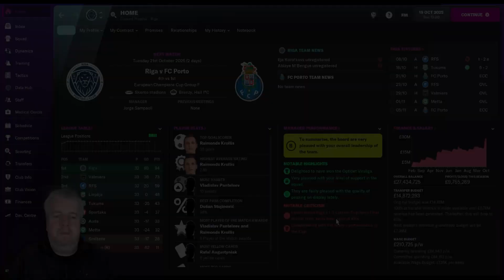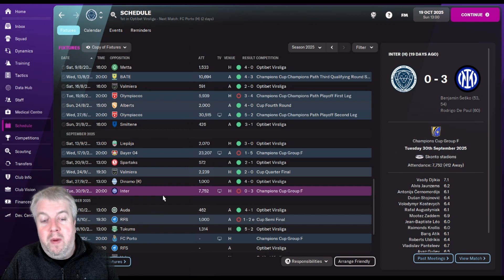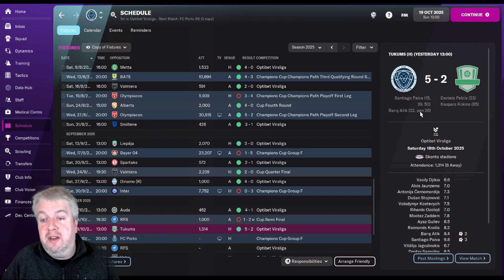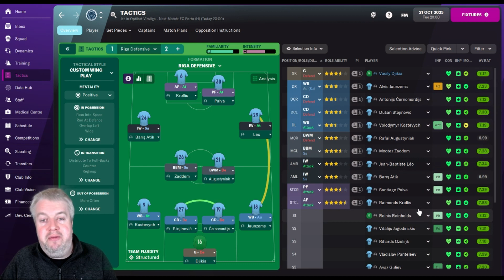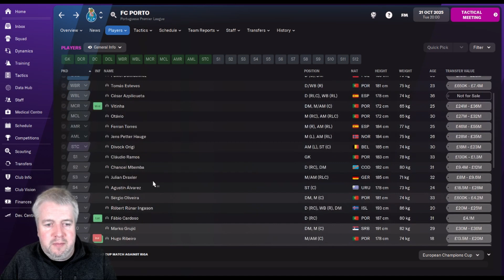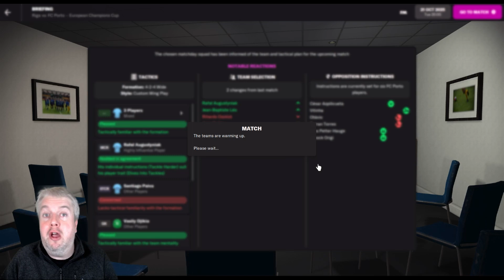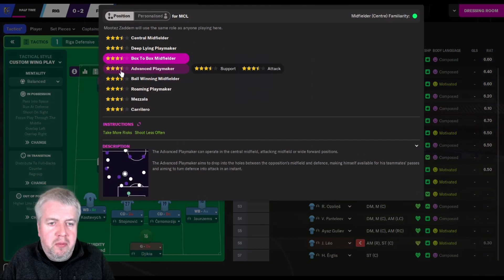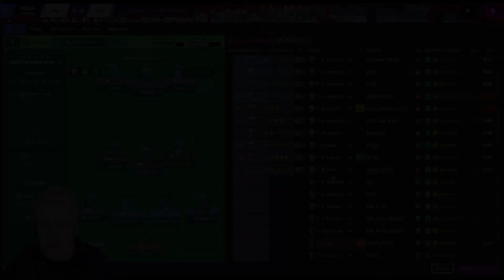The Latvian Job - FM22 - Riga FC - Season 5 - Episode 8 - It's Too Hard!!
We have continued in the Champions League group, and have struggled with the quality of teams we ae facing. Things haven't gone completely to plan in the domestic game either.